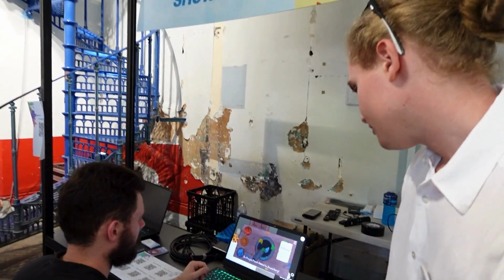COAGG: In The Wild - Women in Gaming at SXSW Sydney | Insights and Interviews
At SXSW Sydney, we had the incredible opportunity to sit down with some of the inspiring women who are shaping the gaming industry. Join us as we delve into insightful interviews that highlight their experiences, challenges, and contributions to the world of gaming.

These remarkable women offer a glimpse into their diverse roles and experiences in the gaming world. Whether you're an aspiring gamer, developer, streamer, or industry enthusiast, their stories will inspire and empower you.

Join us in celebrating the contributions of women in gaming and gain valuable insights from these industry trailblazers.